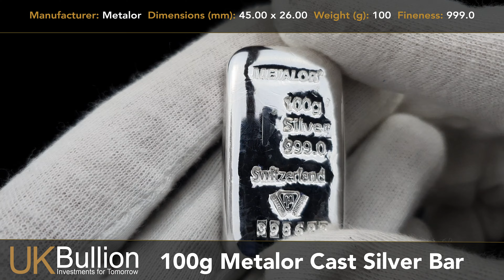100g Metalor Cast Silver Bar I Buy Now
- Manufacturer: Metalor
- FREE Insured Delivery
- Fineness: 999.0
- Weight (g): 100.00
- Dimensions (mm): 45.00 x 26.00 approx

Silver is typically more affordable per gram than gold or other precious metals, and this 100g bar of 999.0 Silver from Metalor may present a more manageable and lower-risk alternative, or an excellent addition to, your other precious metal collections.